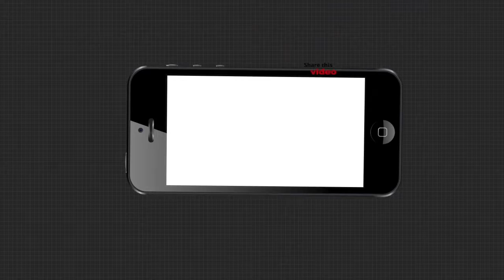ସମବାୟ ସ୍କାମକୁ ନେଇ ସରକାରଙ୍କ ପ୍ରତିକ୍ରିୟା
ଆଠଗଡ ଗୁରୁଡିଝାଟିଆ ସମବାୟ ସ୍କାମକୁ ନେଇ ପ୍ରତିକ୍ରିୟା ରଖିଲେ ସରପଞ୍ଚ...